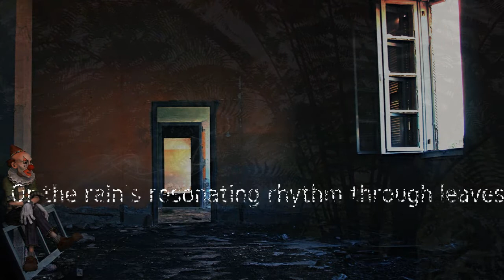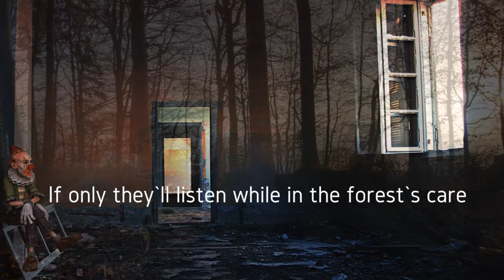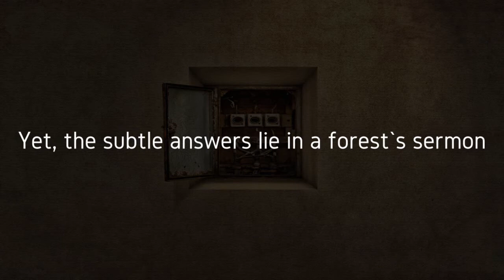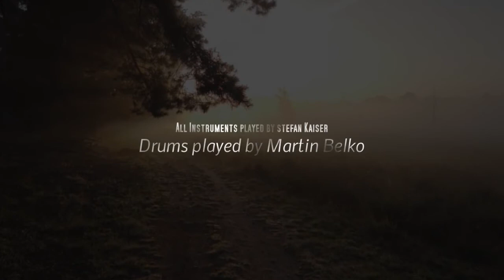Stefan Kaiser-Script for a Jester`s Season Preview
Preview for my Brand New Album, Script for a Jester`s Season, coming up